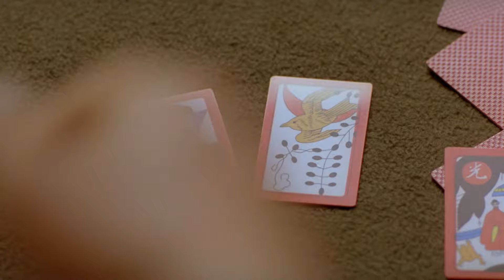탁재훈의 맛깔나는 연기(맨발의 기봉이 중)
안녕하세요 : )
바삭바삭 맛있는 영화 리뷰 채널, 🎞무비스킷🍪 입니다.